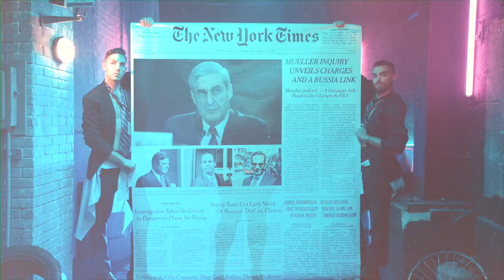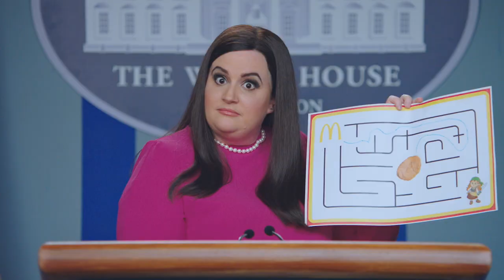Press Conference - SNL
A little confidence goes a long way for Sarah Huckabee Sanders (Aidy Bryant).